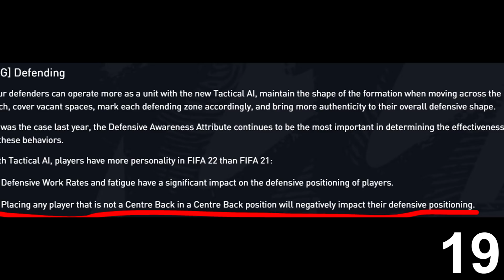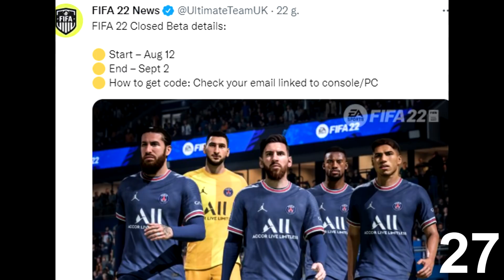49 NOWYCH RZECZY W FIFIE 22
JEST ICH 49 NIE 51 POMYLIŁO MI SIE W PROGRAMIE WYBACZCIE